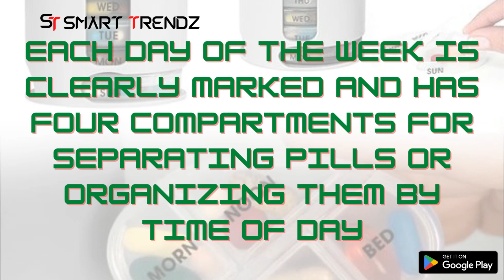Pill Pro Weekly Tablet Medicine Organizer Box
The Pill Pro is great for every member of the family.

• Each tray is labeled for morning, afternoon, evening, and night, making it easy to identify when to take your pills
• The trays are removable, so you can take them with you on the go and never leave your pills behind or carry bulky bottles again
• Each day of the week is clearly marked and has four compartments for separating pills or organizing them by time of day
• Great way to take your medication while on the go